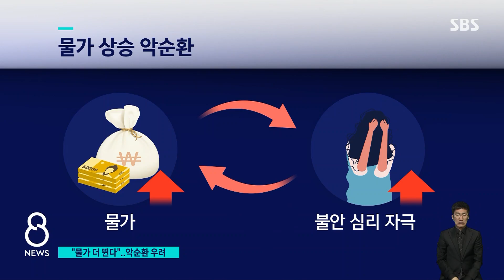"물가 더 뛴다" 심리 10년 만에 최고 / SBS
물가가 무섭게 치솟고 있는데, 앞으로도 물가가 오를 것이라는 소비자들의 심리 지표도 최근 10년 사이 가장 높은 것으로 나타났습니다. 문제는 이런 심리가 퍼지면 이미 고공행진하고 있는 물가를 더 빠르고 강하게 끌어올릴 수 있다는 것입니다.
전연남 기자의 보도입니다.